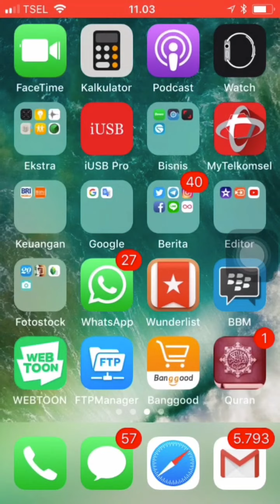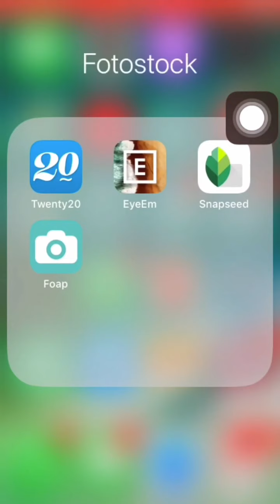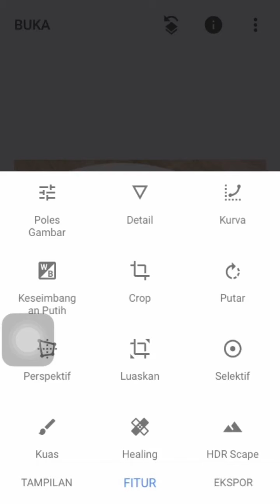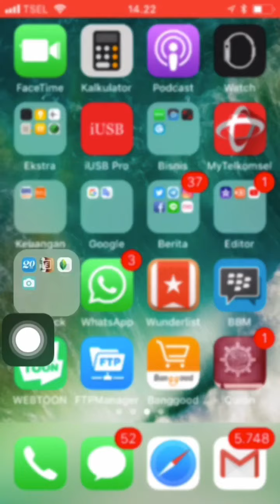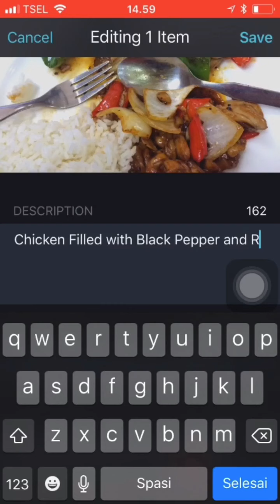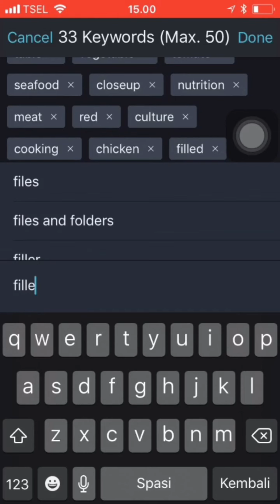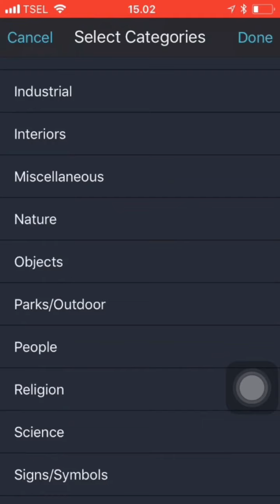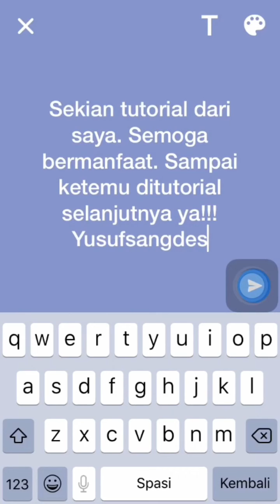Cara Jual Foto di Shutterstock dengan Menggunakan Kamera HP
Video ini berisi Penjelasan tentang cara Jualan Foto Hasil Jepretan HP di Aplikasi Shutterstock Kontributor di IOS ataupun Android. (Untuk IOS). (Untuk Android)

Jika kamu merasa video diatas ini bermanfaat.

KEUNTUNGANNYA dengan mendaftar lewat link tersebut kamu bisa benar-benar mendapatkan
panduan, kamu bisa tanya apapun yang ingin kamu tanyakan melalui Kontak saya selama
berkaitan dengan topik microstock. Jadi jangan pernah ragu untuk mendaftar, kalo kamu memang
benar-benar ingin menghasilkan Dollar melalui Bakat kamu.
Jika Punya pertanyaan silahkan Langsung WA saya di 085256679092
Jika kamu merasa Panduan diatas belum cukup

Berikut tulisan terkait:
1. Apa itu Shutterstock/ Microstock?
2. Tata cara Daftar Shutterstock https
3. Cara Membuat Paspor untuk Shutterstock
4. Cara daftar Pakai paspor Orang lain
5. Kriteria Karya Yang Diterima di Shutterstock
6. Cara Mengupload & Memberi Keyword di Shutterstock
7. 10 Tips Sukses Tingkatkan Earning di Shutterstock
8. Kumpulan video Tutorial Shutterstock
9. Tips mengetahui Vector yang sedang trend di Shutterstock

Mau belajar jadi Contributor silahkan Contact saya Via WA: 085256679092

Terima Kasih